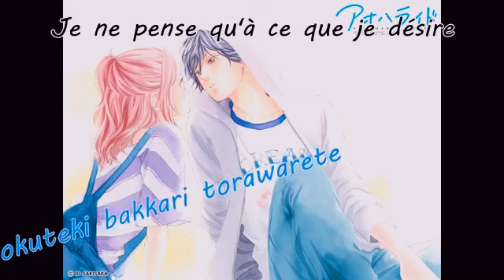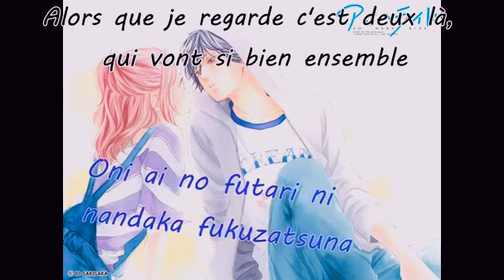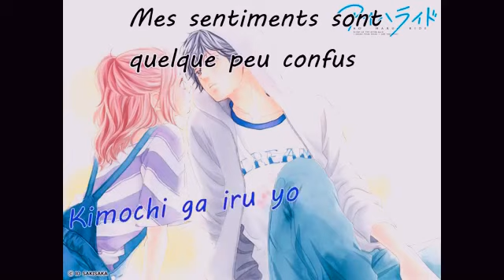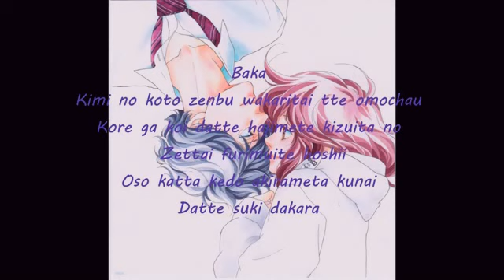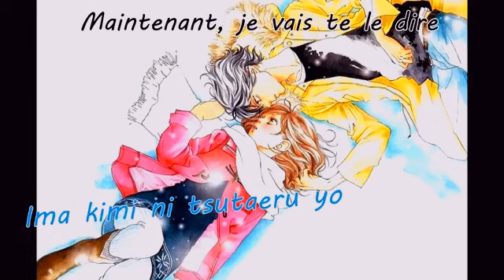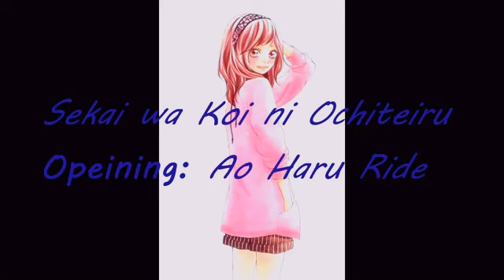Ao Haru Ride Opening Vostfr